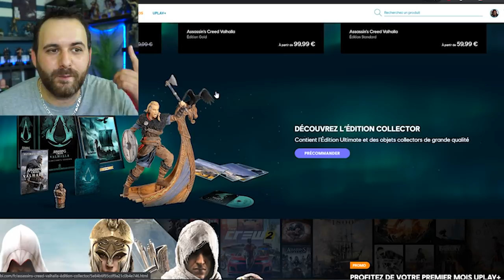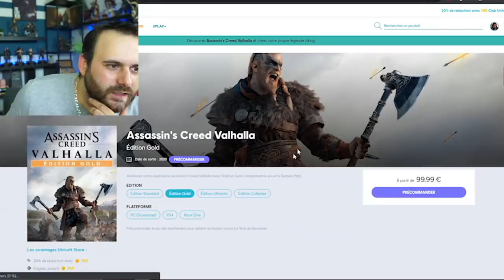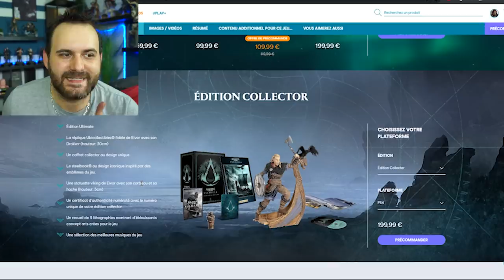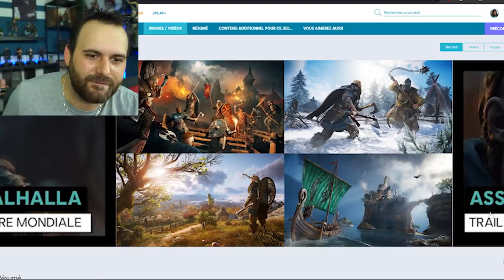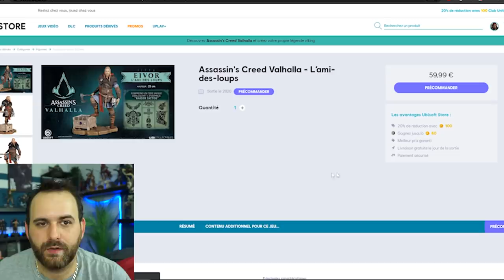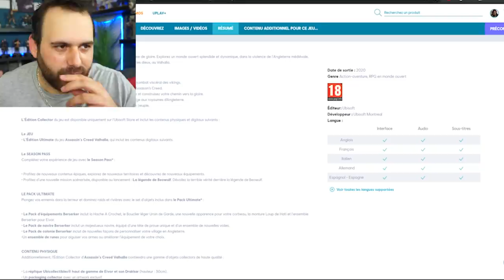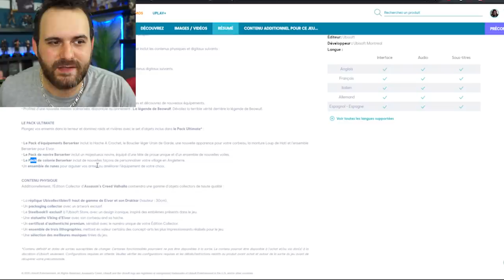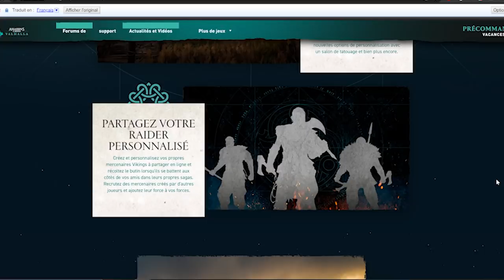J'AI PLEIN D'INFOS OFFICIELLES ASSASSIN'S CREED VALHALLA ! MULTI, GAMEPLAY, DÉMEMBREMENT, CAMPS, ...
J'ai ENORMEMENT d'informations officiel a vous donner sur Assassin's Creed Valhalla ! LE MULTI, le Gameplay, le démembrement, nom du héro, l'histoire, les choix, les camps, la personnalisation, ...

💥 Me soutenir 💥

🌍 Mes Réseaux 🌍

Id PSN
shadbug
Communauté PSN
Les Buggés